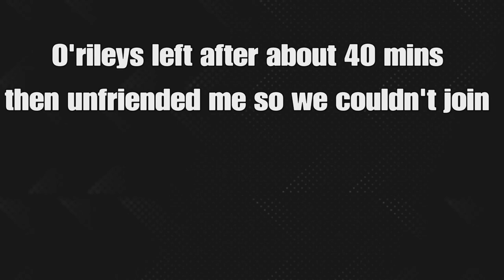Hurst CF vs O'rileys CF